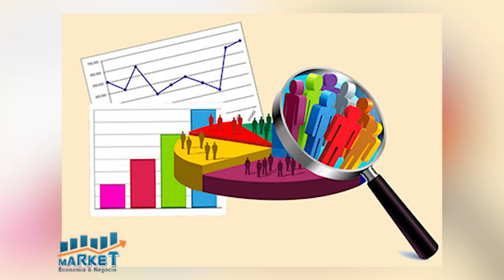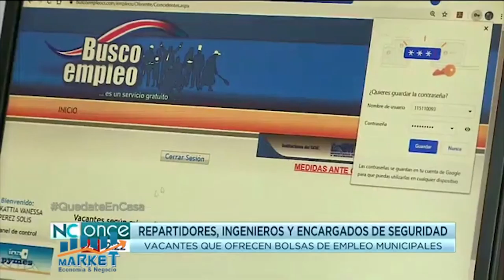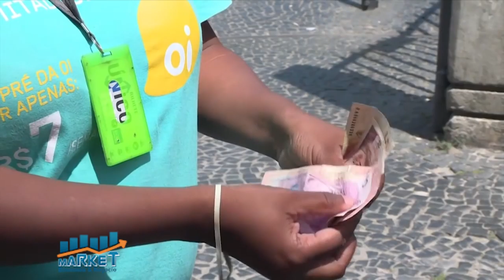MARKET EYN B 2 10 12 20